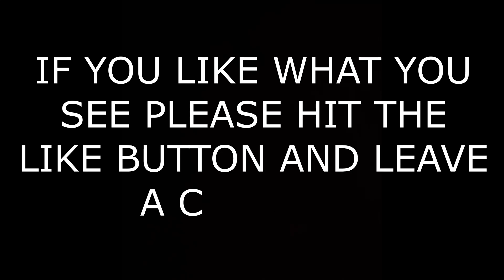BREAKING NEWS (THE D.J. IS BACK) LINK IN THE DISCRIPTION